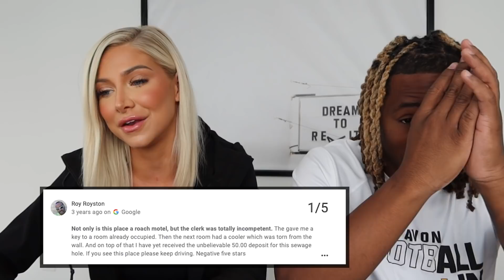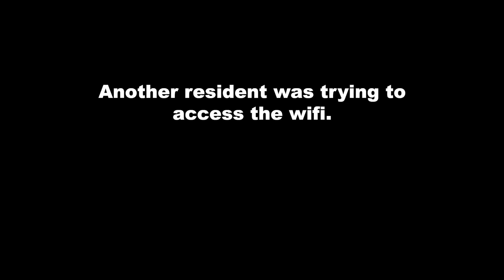Staying at the WORST REVIEWED HOTEL in My City (1 STAR)